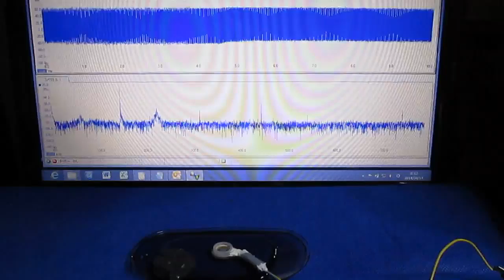超音波‹表面弾性波・Surface acoustic wave›実験 Ultrasonic-labo